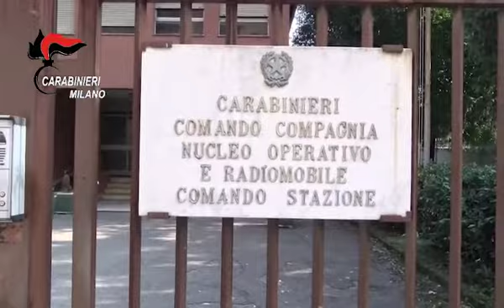Furti nei centri commerciali in Lombardia, Piemonte e Vco, banda in manette